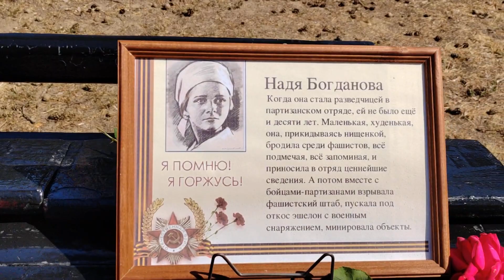Урок под открытым небом